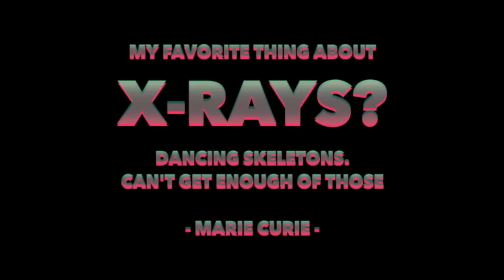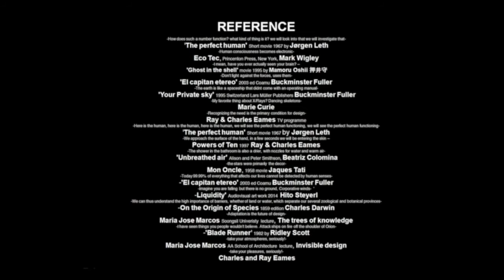3. İstanbul Tasarım Bienali // Maria Jose Marcos Magiciarch